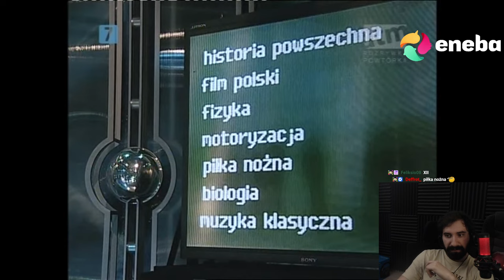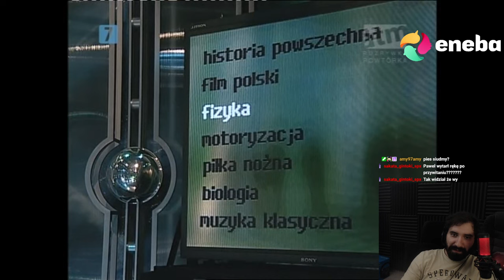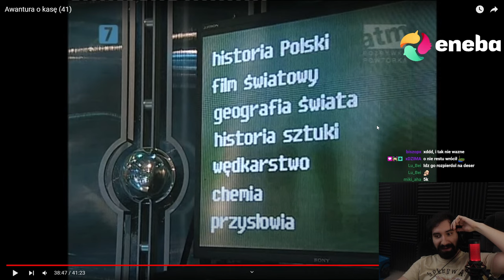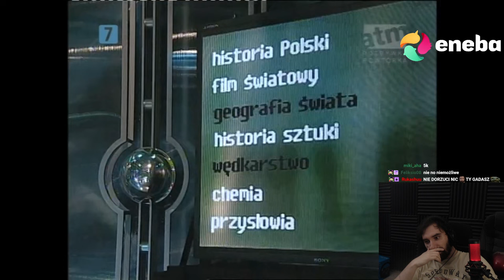REKORDOWE DOJENIE PIENIĘDZY Z OPONENTÓW | Oglądam AWANTURA O KASĘ 41